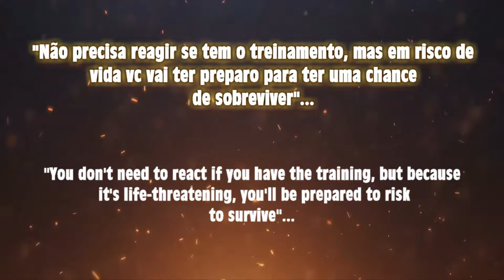DEFESA PESSOAL EM COMBATE COM FACA | Martial Arts Fight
Como se defender contra uma faca, neste vídeo ensino algumas técnicas de combatecomfaca para defesapessoal no meio urbano, são técnicas de guerra para sobreviver contra um inimigo que queira eliminar. Defesa pessoal é fundamental para o ser humano em qualquer situação, nunca se sabe quando vai precisar, por isso sempre digo: É melhor saber sem precisar do que precisar e não saber, aprenda Defesa Pessoal e artesmarciais para sua vida.

✔OUTROS VÍDEOS DE COMBATE COM FACA

✔ Como procurar: @diegothomydt

Biografia do Canal:

Sou (Prof/Mestre do Combate) minha marca!! Em Artes Marciais. Formado em Ed.Física. Faço vídeos sobre Lutas, Treinamento, Defesa Pessoal e Combate Tático com Arma de Fogo, Arma Branca, Tonfa, algemas e Situações Polêmicas em Briga de Rua e Contra Assalto.